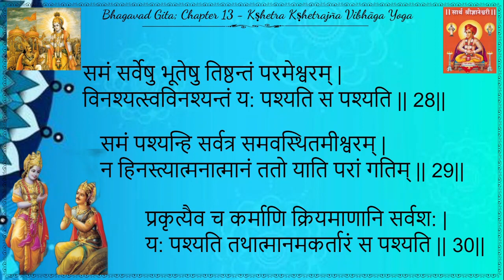Bhagavad Gita Chapter -13 Slokam 26 to 30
Bhagavad Gita
Adhyaya 13
Slokam 26 to 30
Jnaneswari Bhaashyam in Malayalam
Recited by Smt. Poornima Srikanth, Thrippunithura